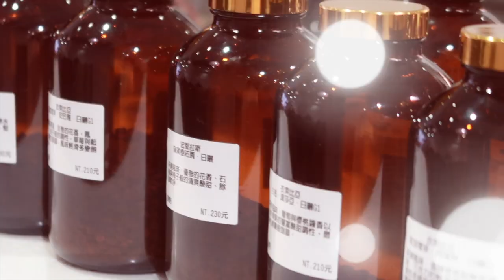牙套新手的N個疑問！臉型真的會變？什麼最可怕？ft.OB歐蓓粒｜桑妮Sunny Chin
剛開始矯正的時候真的有各種不安和疑惑，這次邀請OB歐蓓粒一起幫各位新手解答拉！！

☀臉書 / Facebook
桑妮的一百種生活

☀關鍵字/Keyword
桑妮、牙齒矯正、牙套、牙套日記、牙齒矯正費用